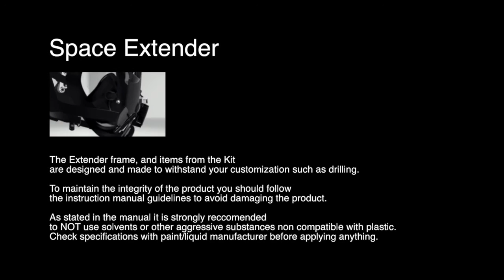Extender Kit customizing your IDM by OCEAN REEF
What is the whole point in the newest product line from OCEAN REEF scuba?
Customizing your set up in scuba diving is something every diver does and loves to do. Space Extender, Extender Kits and Frames (kits and frames retrofit on any space, raptor, Gdivers IDM from 2006 on!) are made so that you can customize your IDM with lights, comms, cameras.. you name it!
the supports are compatible with various sport cameras including compatibility with GoPro.
Let your craftyness take over!